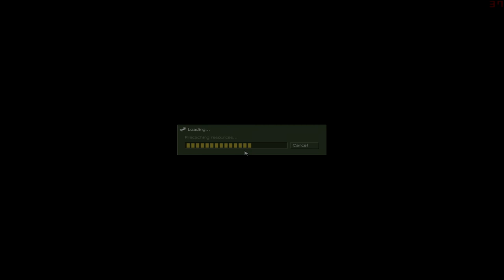CAMARAS DE SEGURIDAD!! - Counter Strike #24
►►DALE A "MOSTRAR MAS" PARA VER INFORMACION►►
►►►►►►►►SOBRE EL VIDEO►►►►►►►►►►►►

Descripción del video:
O tambien podeis descargaros mi version poniendo en Google "Counter Strike 1.6 No Steam"
*Si quereis un tutorial de como instalar mapas de minecraft o de lo que sea en Counter Strike 1.6 No Steam solo teneis que ponermelo en los comentarios.